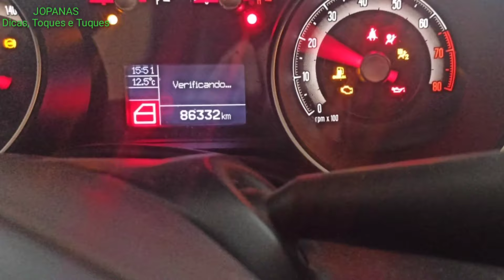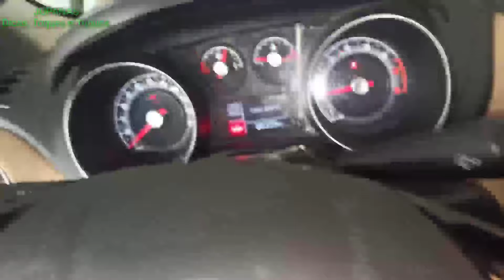Bomba de combustível sem energia elétrica | Onde fica o fusível e o relé da bomba | Fiat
Quando seu carro não pega e não aparecer o símbolo da bomba no painel, isto significa que sua bomba pode estar sem energia elétrica.
Sendo assim, (se tiver um voltímetro poderá medir no conector da bomba se está chegando 12 volts).deve-se verificar  se o fusível e rele auxiliar estão com defeito.
Se sim, deverão ser substituídos .
Este vídeo é para mostrar onde estão estes dispositivos.
Uma dica, se o problema de o carro não funcionar for na estrada, você poderá identificar qual é o fio positivo da bomba e alimentar com um fio até você encontrar um mecânico confiável.

Segue abaixo alguns dados do fusível e Relé:
Fusível de 15 A (amperes)
Rele original:
Latência Fiat Alfa; 1/1134/8+; 12 v / 20 A; AO47; V23074 - A1001 - X95; 29513; ++1343513B